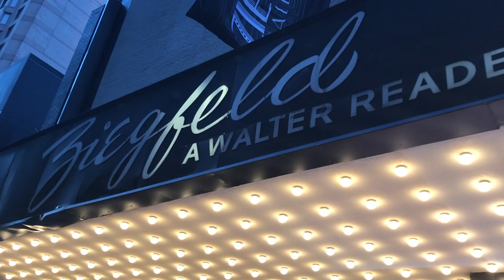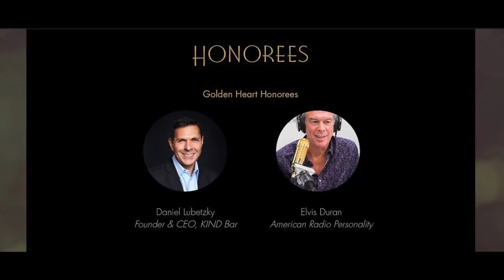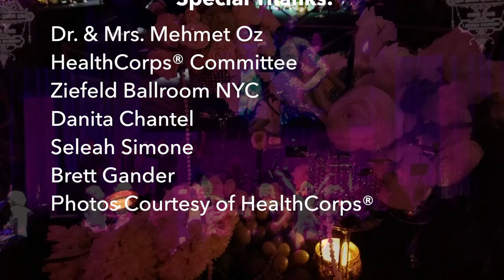BELLATV Covers Dr. Oz's HealthCorps Gala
HealthCorps Co-founders Dr. Mehmet Oz and Lisa Oz Co-Hosted Their 12th Annual Gala at the Ziegfeld Ballroom in New York.